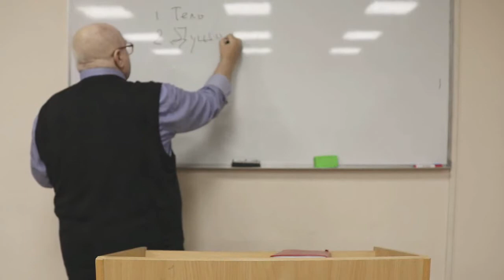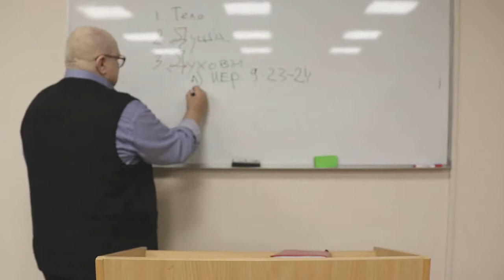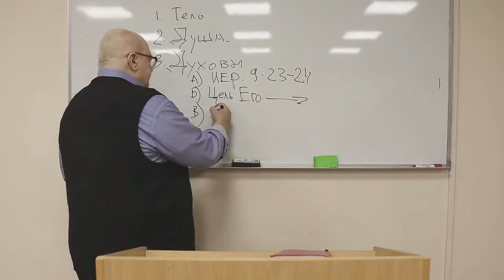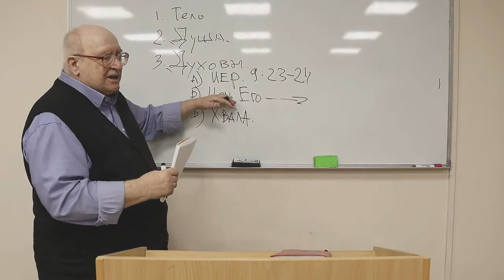200202. ЦЕЛИ ВО ХРИСТЕ. Пастор В. Громов